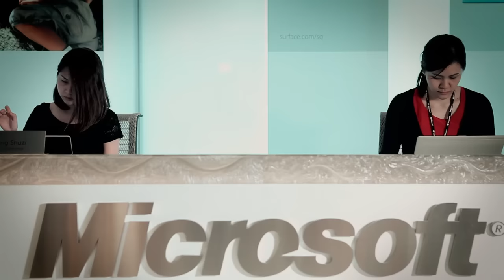SCS Best Tech Company to Work For Award 2015 - Microsoft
Congratulations to Microsoft Operations Pte Ltd for clinching the first-ever Best Tech Company to Work For Award in the Large Organisations/ MNCs category!